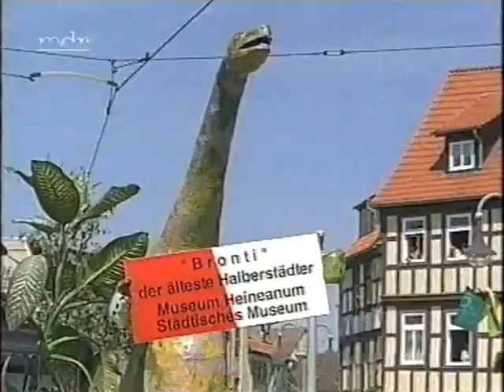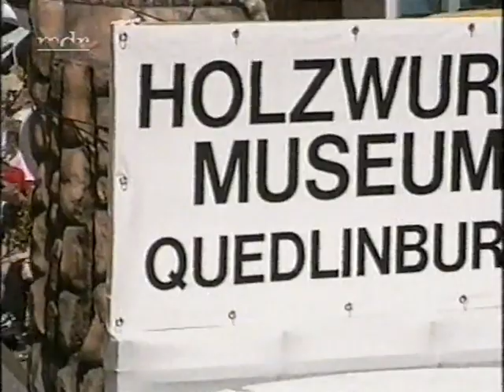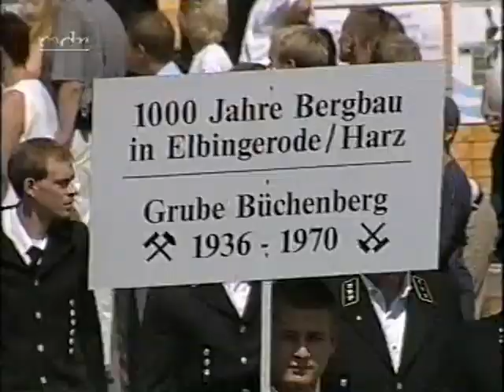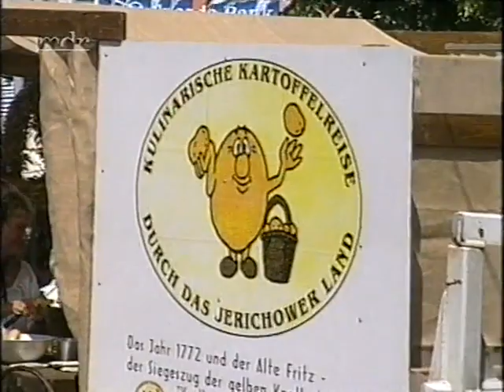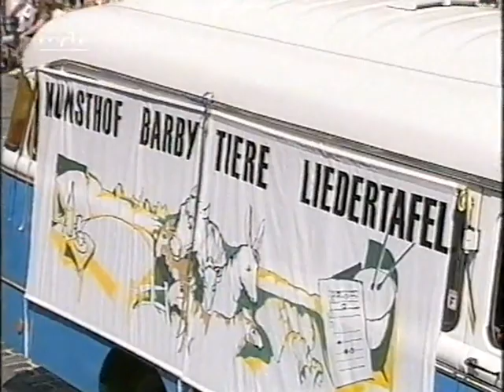Eine Zeitreise durch Sachsen-Anhalt - Festzug zum 4. Sachsen-Anhalt-Tag aus Halberstadt (1999)